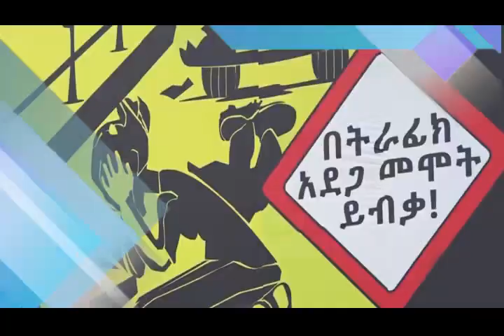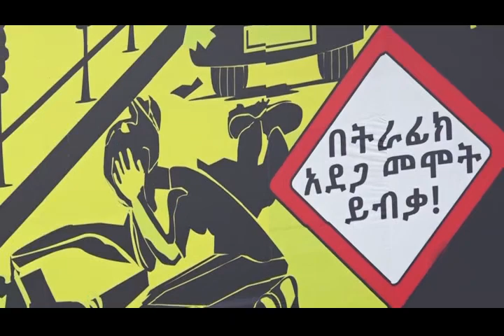Addis Ababa Police news and Program 30 11 2014 ዓ ም አዲስ ፖሊስ